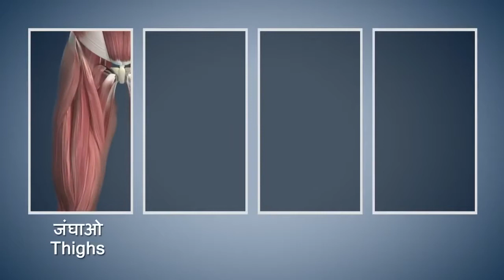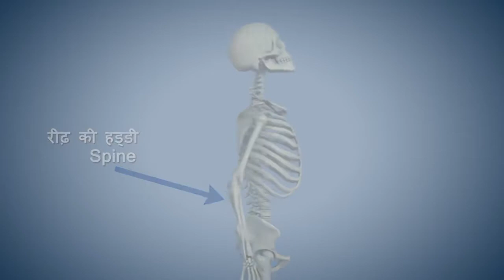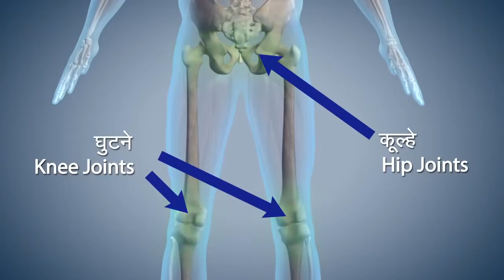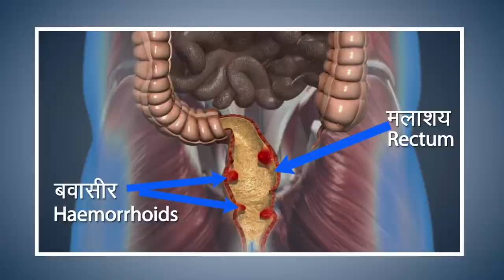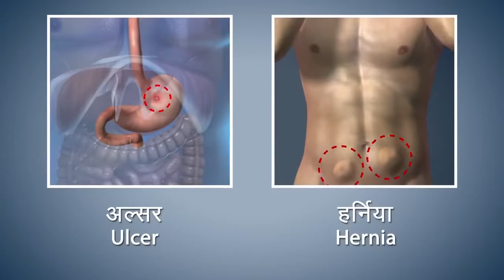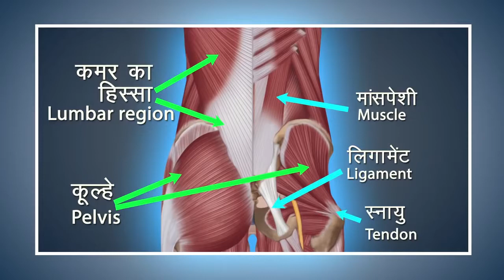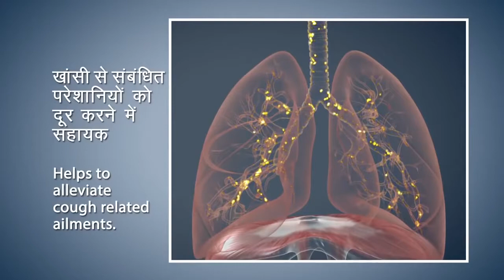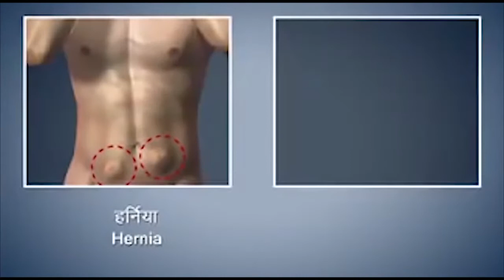#20 All mix 20+ postures from common yoga protocol